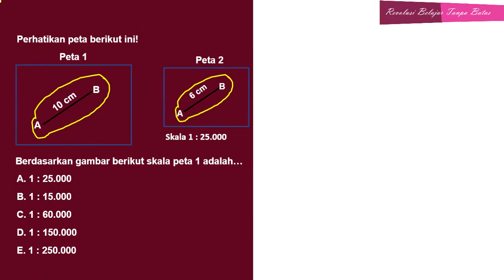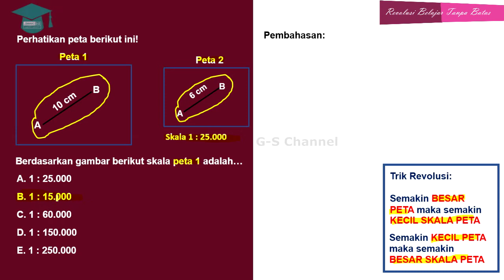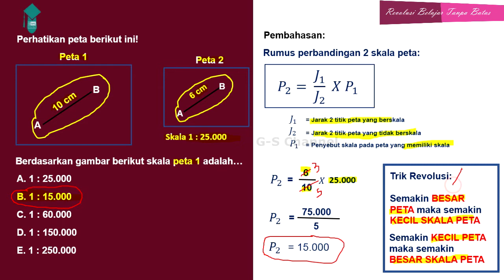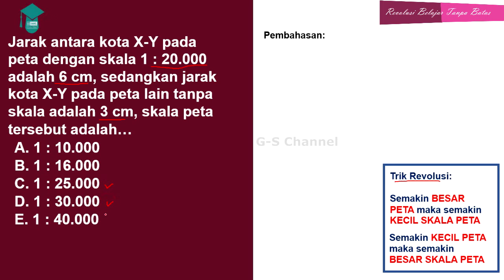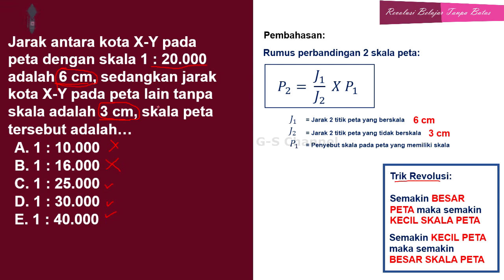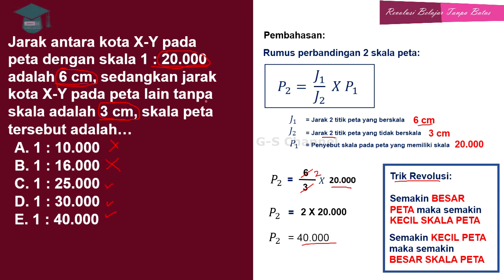Perbesar dan Perkecil Skala Peta (Geografi)